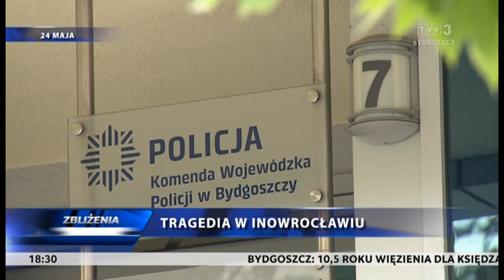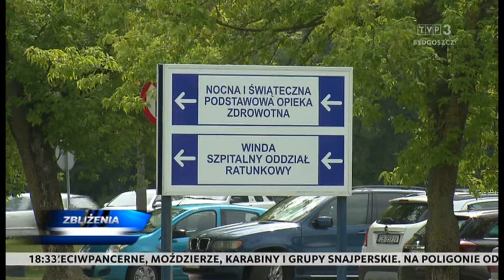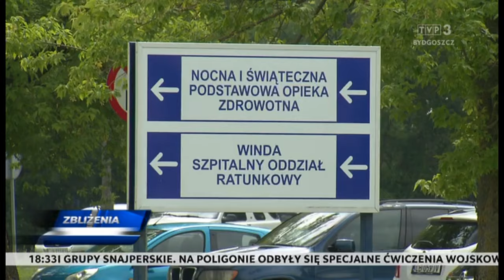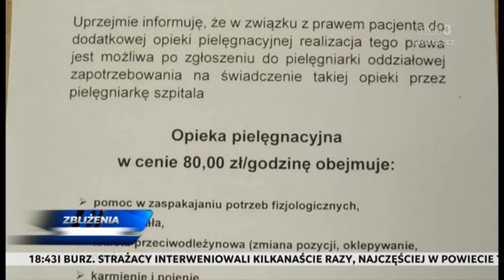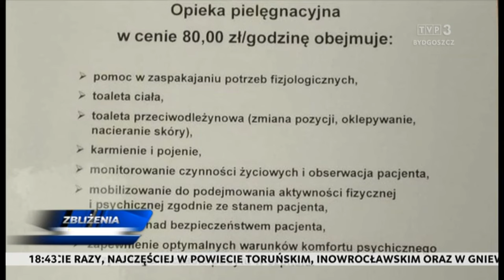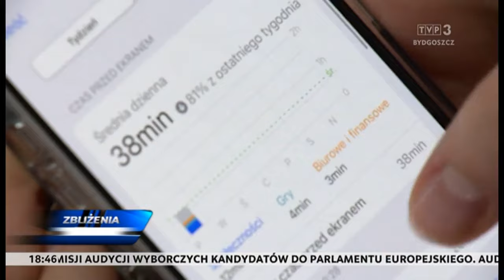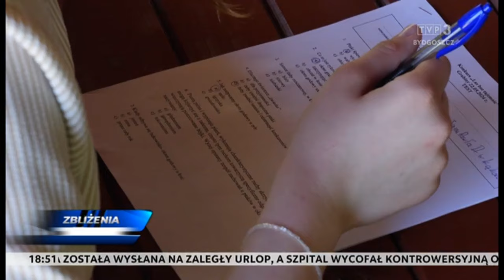Zbliżenia TVP3 Bydgoszcz 24.05.2024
TEMATY DNIA: Śmierć po policyjnej interwencji z użyciem paralizatora - wewnętrzne dochodzenie wykazało, że funkcjonariusze przekroczyli uprawnienia • 10 i pół roku więzienia dla księdza, który podawał się za terapeutę - sąd drugiej instancji zaostrzył karę dla duchownego • W podtoruńskim Kijewie odbyły się specjalne ćwiczenia wojskowe - to początek obchodów sześciolecia CS WOT • Szpital miejski w Toruniu wycofuje się z kontrowersyjnego zarządzenia -  sprawę zbada specjalny zespół • W Bydgoszczy odbywa się 13. edycja Festiwalu Książki Obrazkowej dla Dzieci „LiterObrazki”